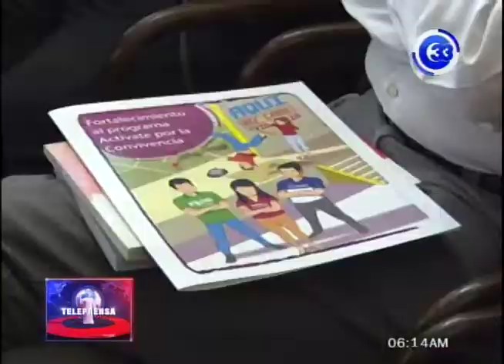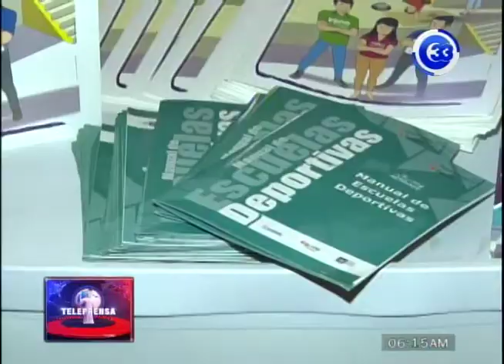Actívate por la convivencia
INJUVE, el ministerio de cultura y el INDES desarrollan el programa actívate por la convivencia, que busca alejar a los jóvenes de la violencia.

En este proyecto se impulsa el deporte y el arte, además de mejorar los espacios públicos.